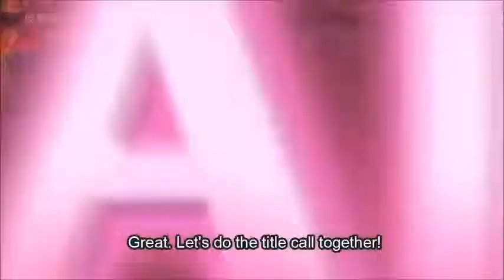Disgaea D2 Teaser Trailer